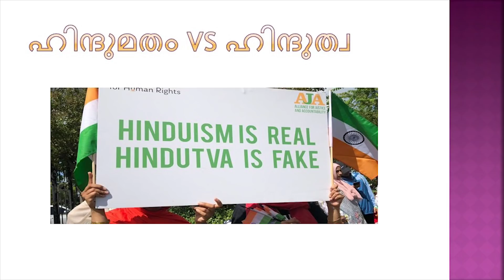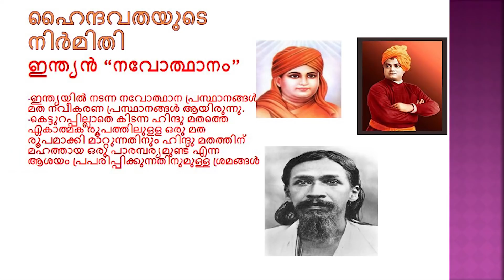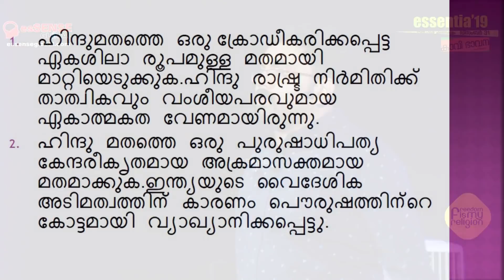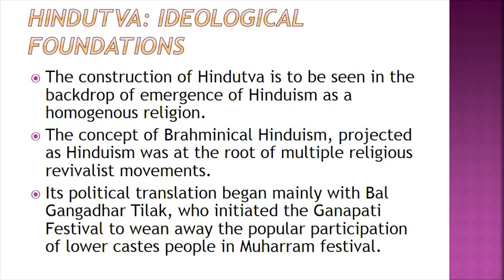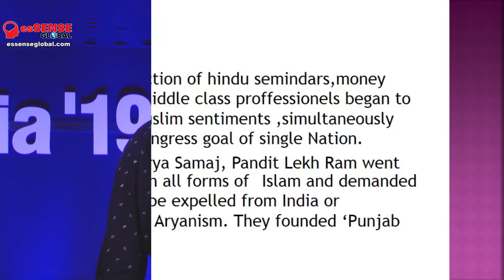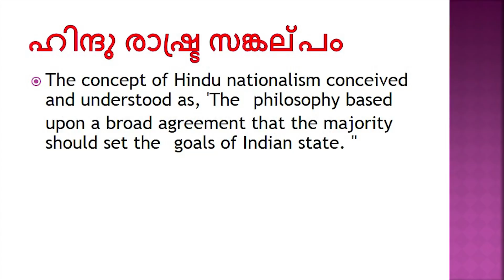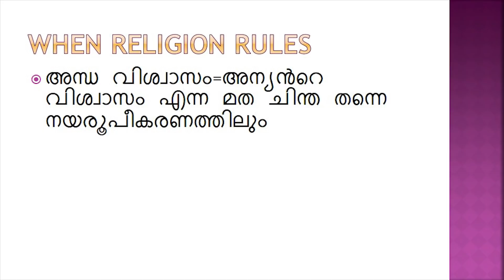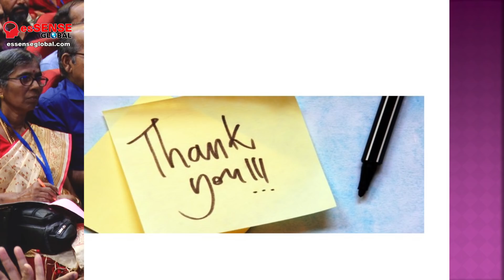കാവിഭാവന | Kaavi Bhavana - Prasad Vengara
Presentation by Prasad Vengara on 31/12/2019 at Town Hall, Ernakulam. Program named 'essentia'19' conducted by esSENSE during its third annual fest.